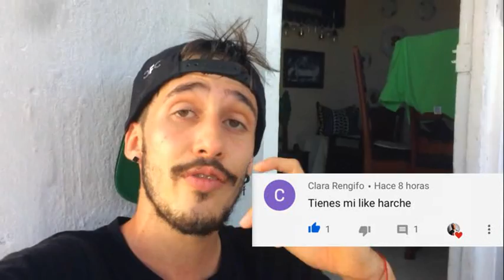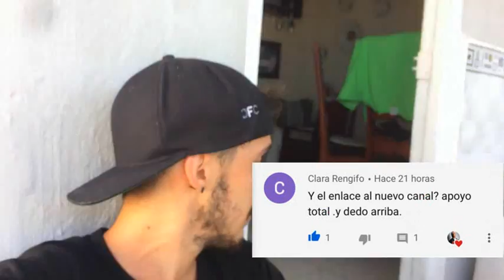PARKOUR EN LA ESCUELA con mis amigos / Parkour en Cuba SALE MAL (HARCHE VLOG)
Un vídeo en el cual regreso con mis amigos a nuestra antigua escuela a hacer parkour en ella mientras está vacía y realizar un recorrido y entrenamiento de parkour en la misma , para nuestra sorpresa pasan más cosas de las que esperábamos y hay algunos contratiempos en el camino .